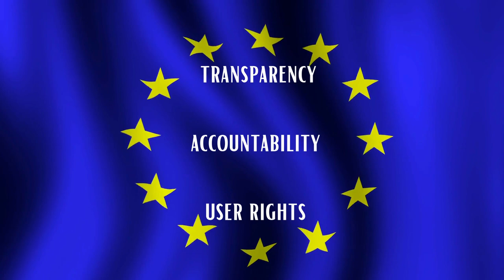Revolutionizing the Digital Landscape EU's Digital Services Act Explained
🚀 Brace yourselves for a digital upheaval like no other! Join us as we dive deep into the groundbreaking EU Digital Services Act (DSA) and its dynamic partner, the Digital Markets Act (DMA). 🌐💥

🔥 Get ready to uncover how these two legislative powerhouses are reshaping the tech landscape, holding tech giants accountable, and giving users a stronger voice in the digital realm. From transparency to penalties that'll leave you stunned, we're breaking it all down in this electrifying exploration.

💡 But that's not all – we're throwing in a twist! Ever wondered how these regulations are rocking the global tech scene, especially those headquartered in the US? 🇺🇸 It's a transatlantic tech showdown you won't want to miss.

📚 Dive into the nitty-gritty details with us, as we unravel the implications, the players, and the future of digital innovation under the magnifying glass of the DSA and DMA. It's a wild ride that's sure to leave you inspired, informed, and ready to conquer the digital frontier.

🌟 Don't just be a spectator – be a part of the conversation! Drop your thoughts in the comments below, hit that like button if you're as pumped as we are, and make sure to subscribe for more riveting tech updates that'll blow your mind. The future is here, and it's digital! 💻🌐🚀